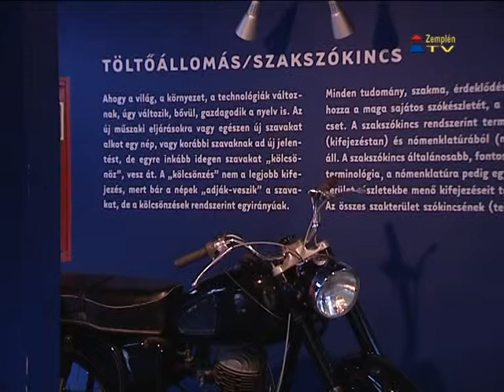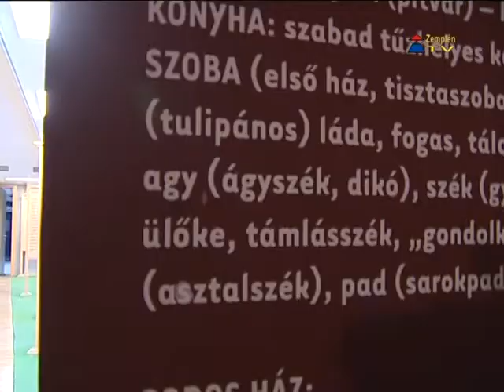Búcsúzik A magyar szó világa című kiállítás